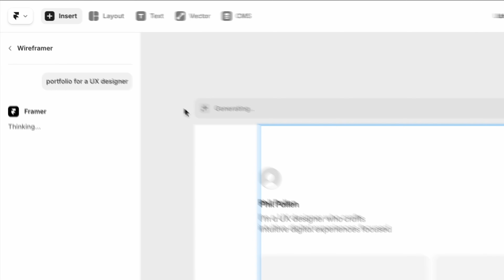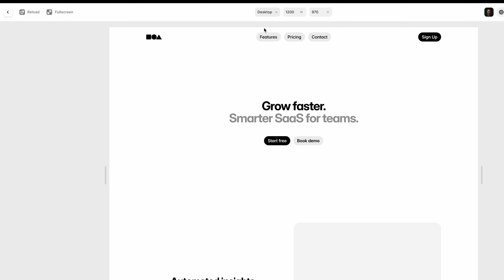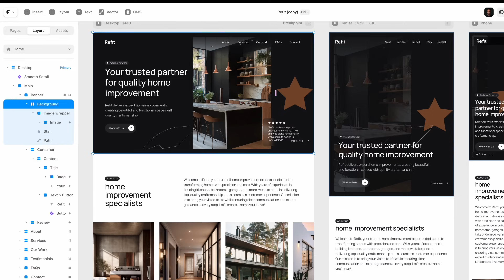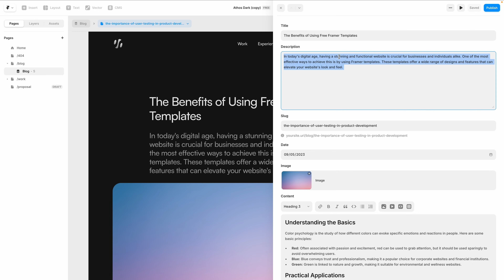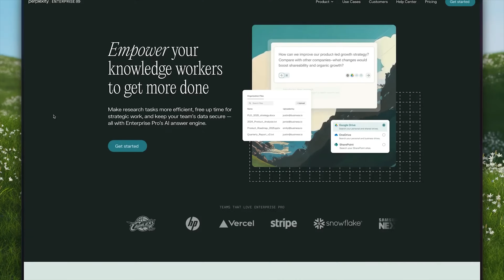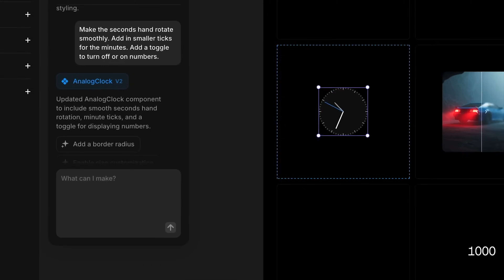Build a Website in Minutes with Framer’s New Features (Spring 2025)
Try Framer’s new features from the Spring Event →

Think building a website takes weeks of work and coding knowledge? Think again. With Framer’s groundbreaking new AI features, you can design stunning, responsive websites the way you think and have them live in minutes.

As a brand strategist who helps creators and businesses build and grow online, I’ve tested Framer’s latest updates and I’m genuinely blown away by what’s now possible in web designno plugins, no coding, just full creative freedom.

In this video, you’ll learn:
• How Framer’s AI Wireframer builds entire layouts from just a prompt
• Edit icons and illustrations with Reimagined Vector Drawing Tools
• How to run A/B tests and view analytics without third-party scripts
• What makes Framer’s Workshop feature a game-changer for components

Whether you’re a designer, a developer, or a business owner trying to build fast, this video will show you exactly why Framer might be the most exciting web design tool of the year.